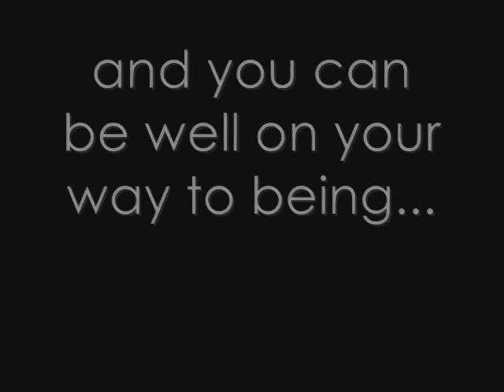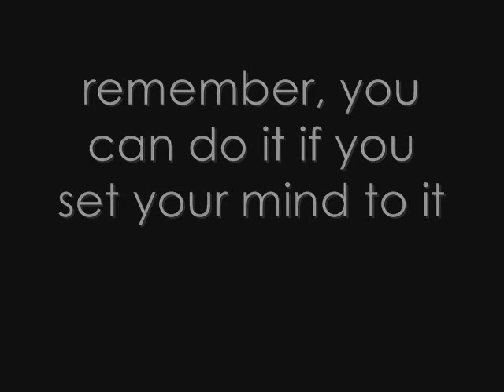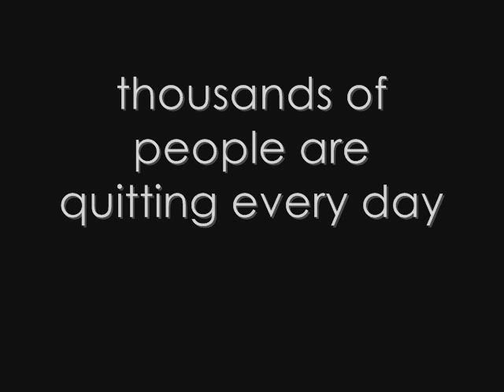quit smoking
this is for my psychology project. Be confident in quitting smoking

i take no credit for the song or the images used, i only collated them for this presentation.